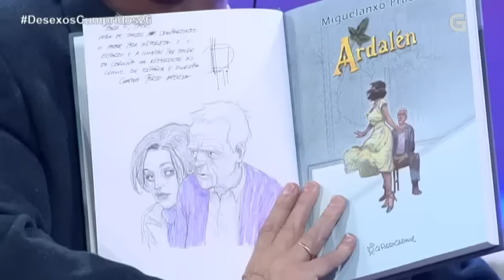Paco Vázquez sorprende a Paloma Gómez Borrero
Programa Desexos cumpridos do martes 15 de abril na TVG.